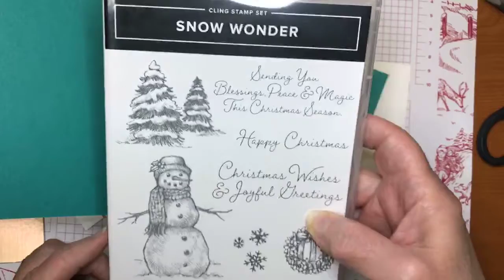12 Days of Christmas - Day 5. Keeping it Fun!!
On the 5th day of Christmas my true love gave to me, 5 golden rings. Well I went with a bit of a metallic theme for today's card. Watch and enjoy!!